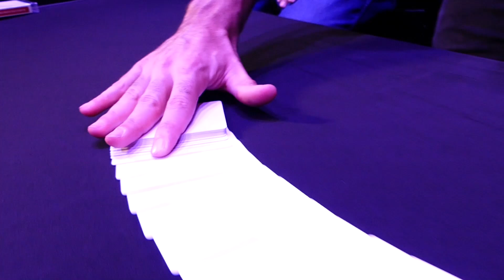Stop it! - Adrián Vega ⚡ Truco de magia 🔥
✔️  Adrián Vega vuelve a sorprendernos con un truco de cartas increíblemente engañoso. Un espectador corta la baraja y empieza a repartir cartas hasta que decide parar. Sin tocar la baraja, adivinas su carta o muestras tu predicción que, por supuesto, coincide perfectamente. Pero eso no es todo, después de revelar sus cartas, demuestras que el efecto era imposible, ya que la baraja siempre fue totalmente en blanco. Este truco es tan limpio que no te lo creerás hasta que lo veas en acción. Lo mejor es que no tienes que hacer nada, ellos hacen todo por ti. Nada que "contar", nada que recordar, súper fácil de realizar. ¡Un efecto súper fuerte que ocurre en sus propias manos!